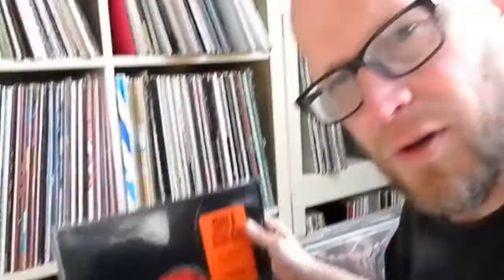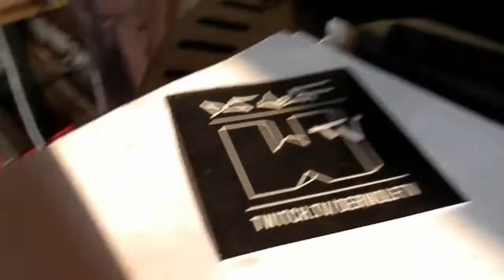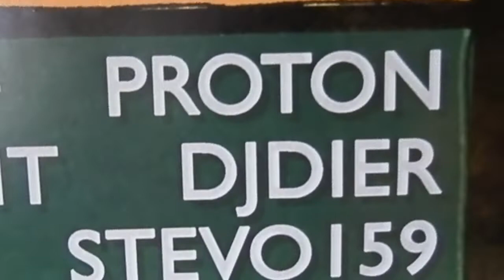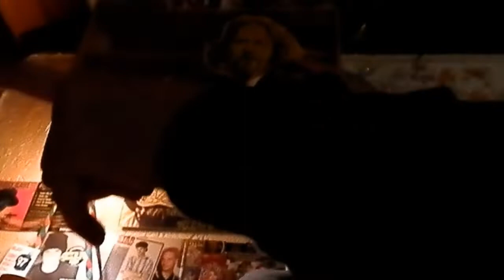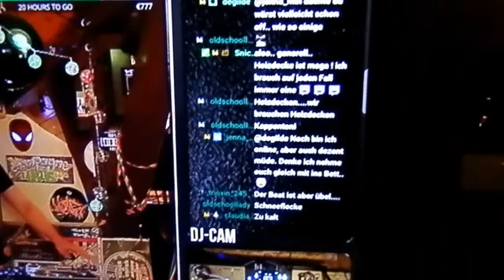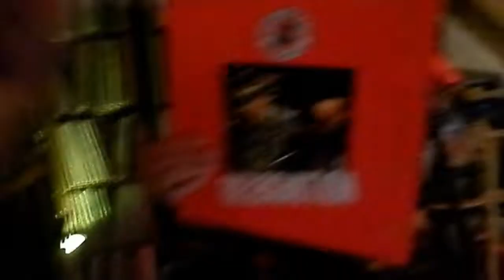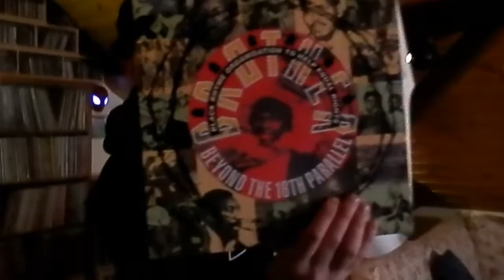DSD BEIM WOLF TV AUFFE AUFLEGTOUR AM DRANNE SEIN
DSD is beim WOLF TV zum auflegen, schön live auf Twitch.Mit 3 vollgepackten Taschen voller Schallplatten gings in die Wolfshöhle; den ganzen musikalischen Abend könnt ihr hier sehen:
und hier ein paar Eindrücke des Bierpegelfortschrittes.. ...